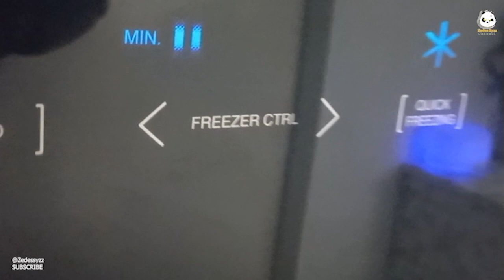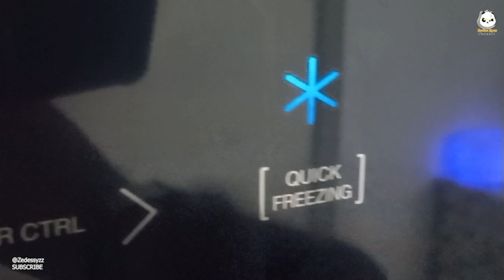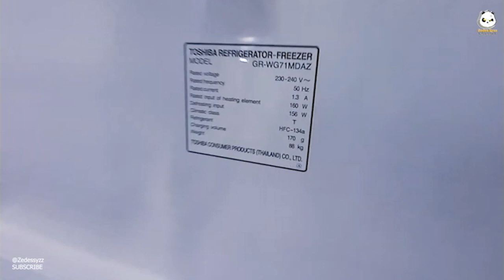Toshiba Fridge 2 Door - Automatic Ice Cube Maker 2023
Toshiba GR-AG66MA(GG) Inverter Fridge, Toshiba Fridge 2 Door - Automatic Ice Cube Maker 2023

661L 2-DOORS DUO HYBRID, INVERTER REFRIGERATOR
GR-AG66MA, the phenomenal design of refrigerator with Luxury Inspire Design with Mirror Glass door and equipped with feature of UltraFRESH, which can store the food at low temperature( -3 ˚C) in soft frozen and easily to be cut without defrosting.

ULTRA FRESH Keep Food Fresh and Clean by THREE keys
It provides speedy cooling so that food retains its original flavor and prevent odor, bacteria by DUO HYBRID unit. It keeps room hygiene and clean to keep food. Food at lower temp.(-3℃) also can be kept fresh longer time (Approx. one week) and easily to be cut without defrosting.

Energy Saving with Inverter Compressor
Inverter compressor, power output varies according to different usage pattern (day/ night) or capacity load. In this way, it maximize efficiency and save energy. Temperature is also more constant as there is smaller fluctuation.

Ag+ BIO Deodorizer
Freezer Room : System consists of a biocatalyst that removes common food odor from the Sulfur and Nitrogen group. A natural agent in Ag+ BIO, also helps to restrain bacteria-growth, thus keeping food fresh for a longer period of time.

LED HYBRID Deodorizer
Refrigerator Room : LED HYBRID Deodorizing unit consists of photo catalyst filter and LED lamp is equipped to supply light energy for a photo catalysts. The Deodorizing Function, disintegration of odor molecule, to keep true flavor of food.

Auto Ice Maker
Cubic ices are made of water storage tank and stored in ice box automatically.

Bigger Room, Maintain Freshness & Keep Longer
Ag+ has advantage to restrain bacteria growth. By mixing Ag+ with material of crisper, your vegetables and fruits can be kept fresh longer.

PRODUCT FEATURES:

- Glass Door Type
- 661L Gross Capacity
- 608L Net Capacity
- Inverter Compressor
- Fan Cool, No Frost Cooling System
- Cool Air Wrapping
- ULTRA Fresh Room Cooling
- Ag+ BIO
- LED HYBRID
- Twin LED Lamp
- Touch Panel
- Eco Mode
- Auto Ice Maker
- Quick Freezing Mode
- Ag+ Anti-Bacteria Crisper
- Tempered Glass Shelf
- Product Dimension : W 803 x D 739 x H 1848
- 1 year General Warranty, 12 years compressor warranty